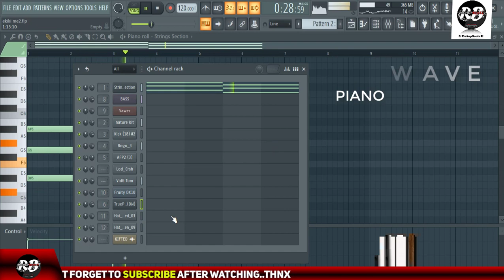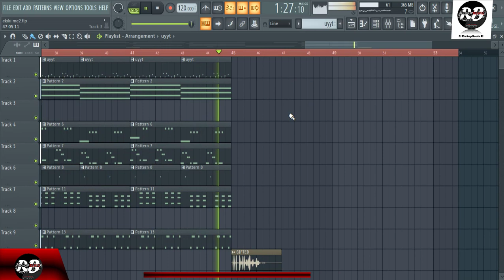THROWBACK: How To Make Wisa Greid-Ekiki Me Instrumental(USING STOCK PLUGINS ONLY) + FLP